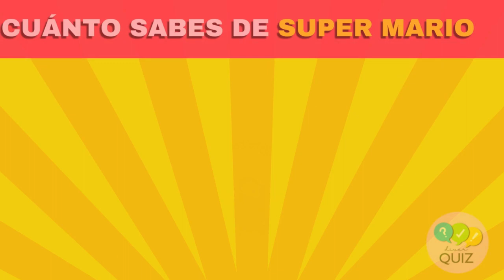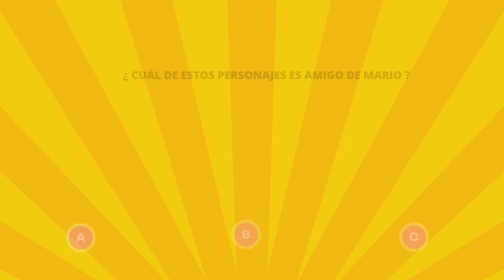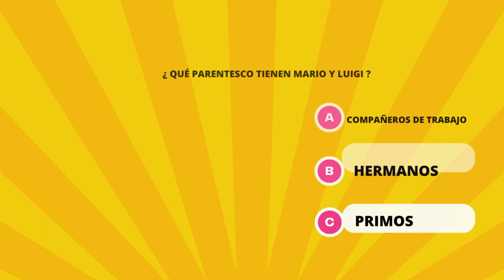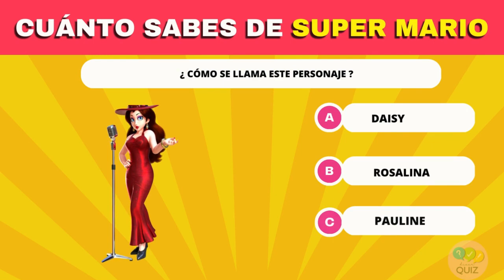CUÁNTO SABES DE SUPER MARIO BROS 🧠🧐🟥 / TRIVIA / QUIZ / TEST DE SUPER MARIO Y SUS AMIGOS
DEMUESTRA CUÁNTO SABES DE SUPER MARIO BROS 🧠🧐🟥 / TRIVIA / QUIZ / TEST DE SUPER MARIO Y SUS AMIGOS

Mario y Luigi
Jack Black
Bowser
Princesa Peach
Toad
PElícula super MArio
Cuánto sabes de Super MArio Bros
Resumen Super MArio